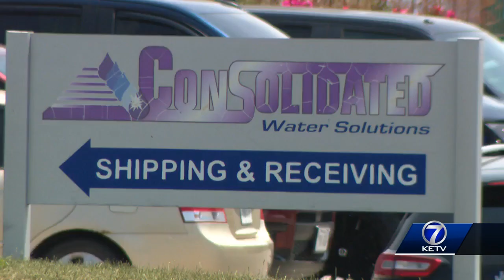Omaha authorities respond to chemical spill Wednesday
Authorities responded to an acid spill in Omaha on Wednesday morning.